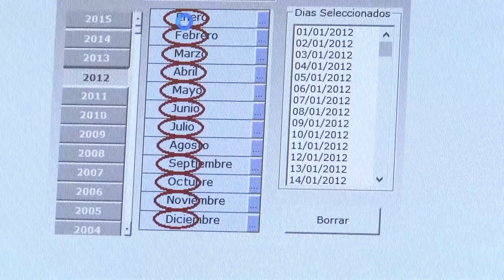Alianza entre el Poli e IBOPE para el beneficio de nuestros estudiantes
Luego de 3 años de alianza entre IBOPE y el Politécnico Grancolombiano, la compañía sigue reafirmando su compromiso con nuestra Institución, que como parte de su programa de responsabilidad social,  ha fortalecido este convenio para que más estudiantes tengan acceso a datos estadísticos con fines investigativos y de elaboración de proyectos académicos.